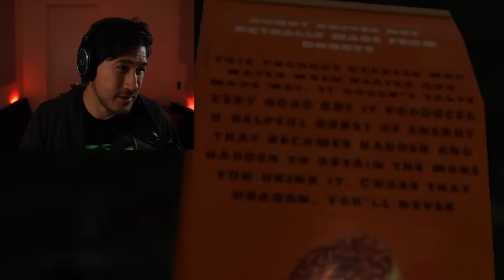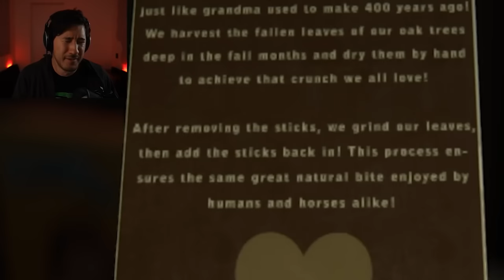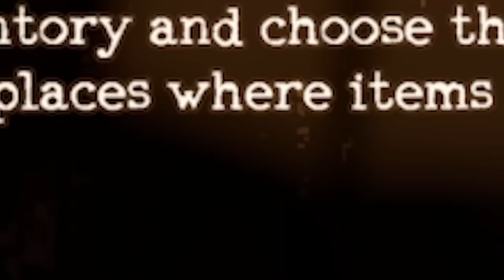The Mortuary Assistant | MARKIPLIER PLAYTHROUGH